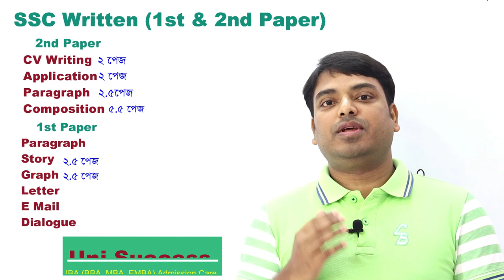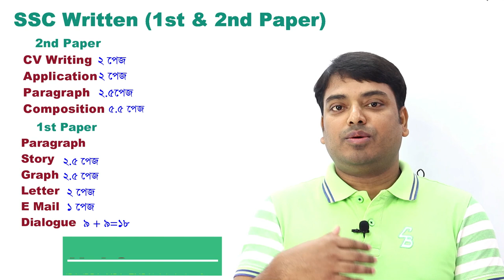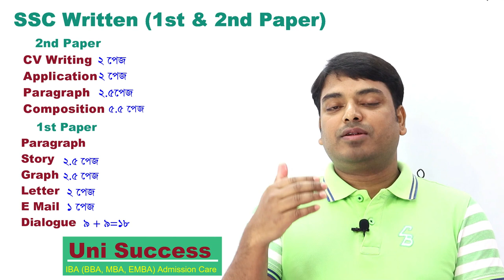Written suggestion for SSC 2020 II SM Rostom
-Academic English for JSC/SSC/HSC.
   - University Admission English.
   - Medical Admission English.
   - English for BCS Preparation.
   - English for the Job Seekers ( Govt.& Non Govt. ).
   - English for Teacher Reg. Exam.
   - Free-Hand-Writing.